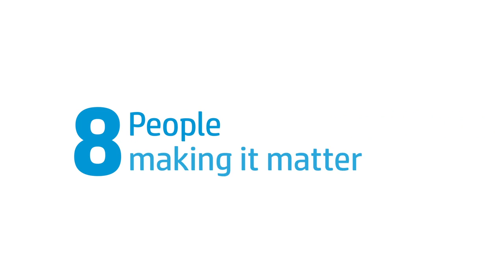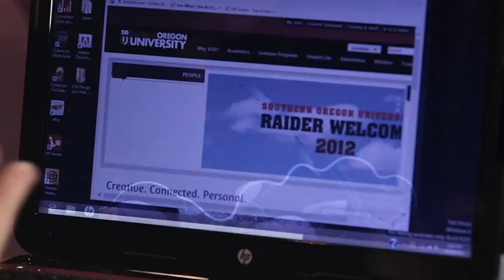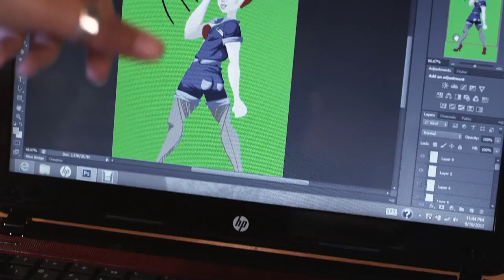HP | Sierra Brown | Windows8